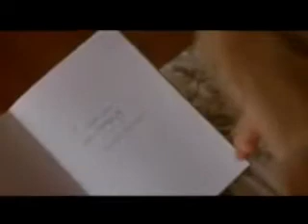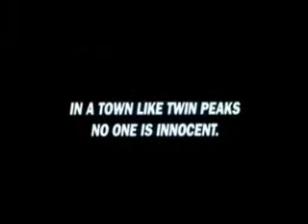fire walk with me, trailer.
david lynch's prelude to twin peaks.one of my favourites